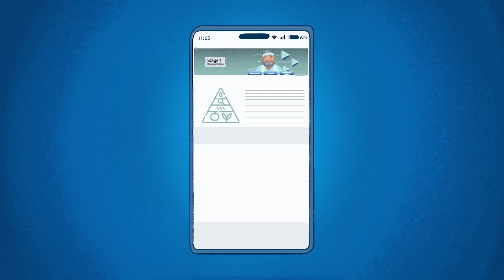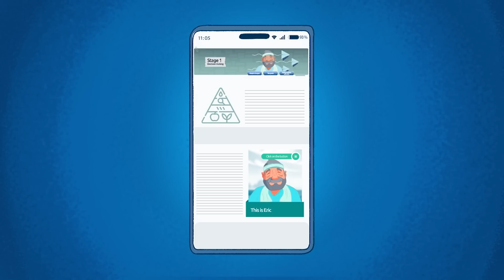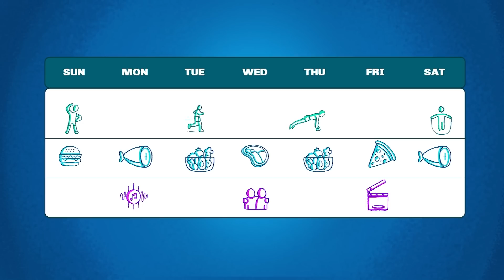Eric’s blog testimonial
Erick has also posted a cartoon on his blog. It is about one of his friend’s testimonial about how he went from a sedentary to a fit lifestyle. PIA Course 6 offered by the School of Languages of Universidad de Antioquia.